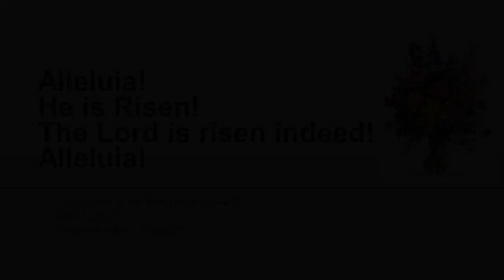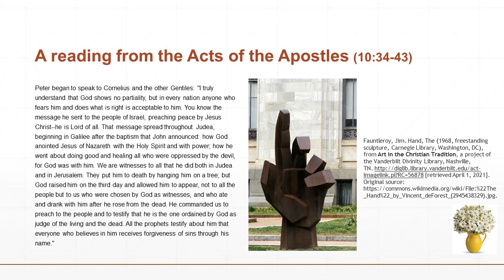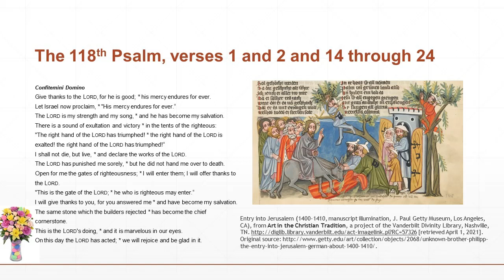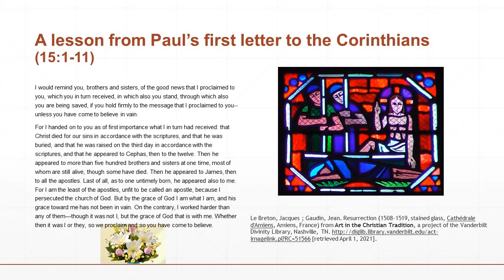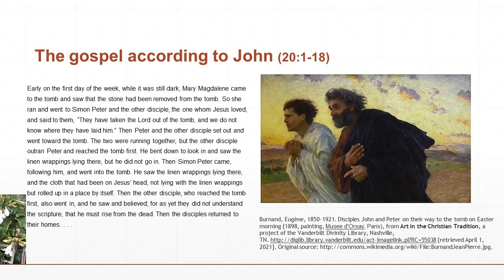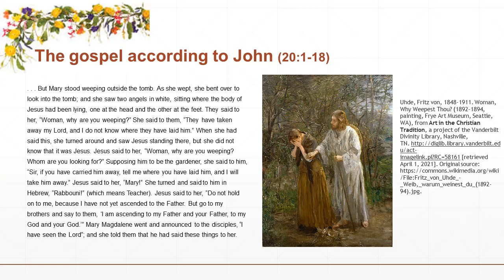Alleluia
The Sunday of the Resurrection Years ABC
April 4, 2021
Reader Kristen P Spangler